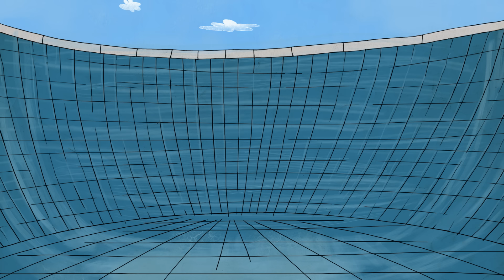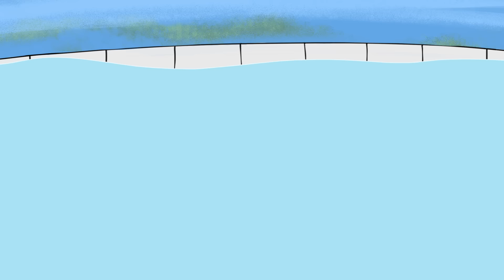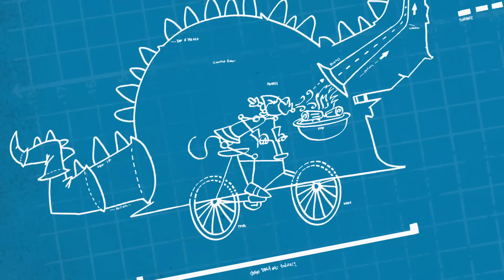Pink Panther's Pumpkin | 35-Minute Compilation | Pink Panther and Pals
1. "A Fairly Pink Pumpkin" - Farmer Big Nose dreams of winning the pumpkin contest at the fair, but can he beat Pink Panther's pumpkin?
2. "Remotely Pink" - When Pink orders a new remote control, he doesn't expect it to manipulate everything except the television.
3. "And Not a Drop to Pink" - The Pink Panther tries to secure an ancient artifact, but ends up disturbing the sleep of mummy Big Nose.
4. "Pink Pool Fool" - Finding the skate park is closed, The Pink Panther tries to skate in a drained-swimming pool, but Big Nose won't let his plans to go swimming be ruined.
5. "Knights in Pink Armor" - Castle servant The Pink Panther is sent to slay the evil dragon and obtain knighthood.